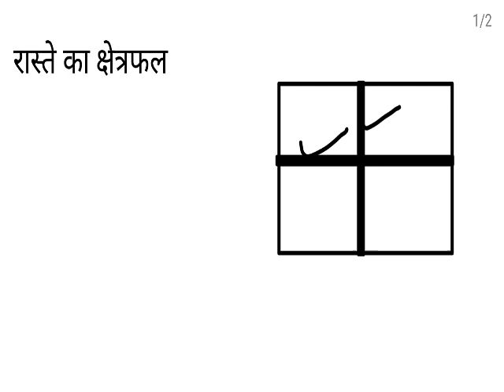Area and volume tricks, maths by Amit sir, maths tricks, short tricks of Area and volume, Amit sir